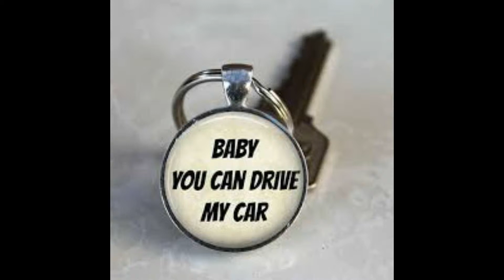drive my car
reprise d un titre des beatles.